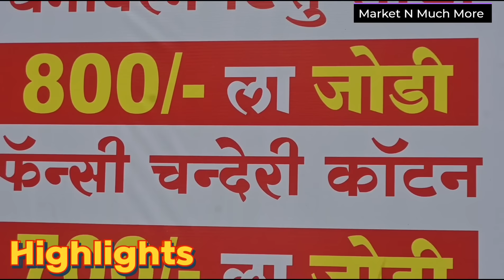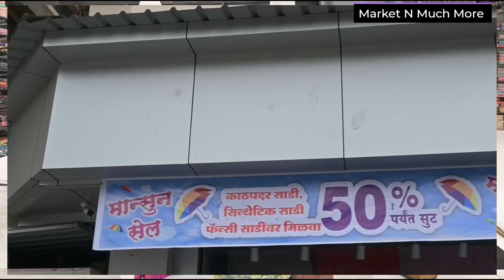🔴द्वारकादास शामकुमार, रक्षाबंधन विशेष धमाकेदार जोडी ऑफर साडी सेल / Mansoon Saree Sale 🔥saree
द्वारकादास शामकुमार, रक्षाबंधन विशेष जोडी ऑफर / Mansoon Saree Sale 🔥saree

Address
Dwarkadas Shamkumar,
K. K. Market Branch,
Pune- Satara Road,
Dhankawadi - Pune